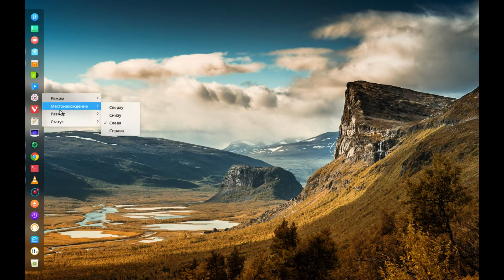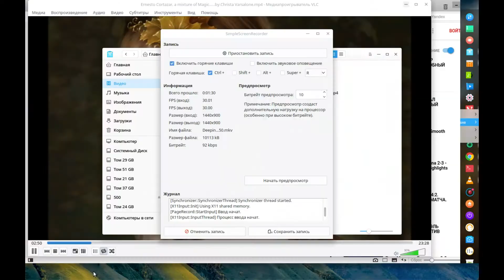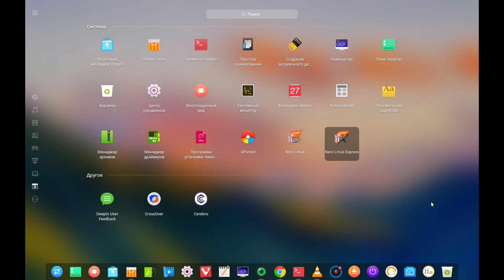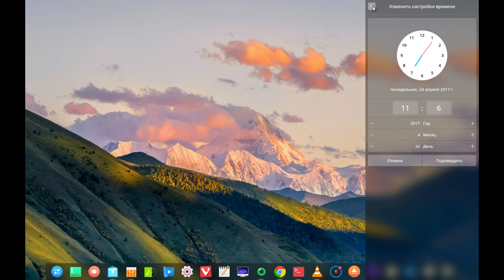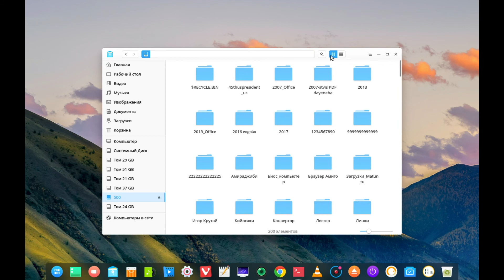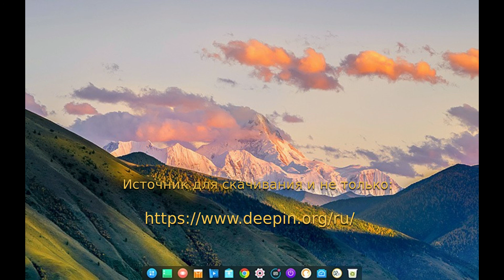Deepin 15.4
Deepin (ранее Linux Deepin) - открытый дистрибутив GNU/Linux, основанный на Debian. Имеет собственную среду рабочего стола под названием DDE (Deepin Desktop Environment)